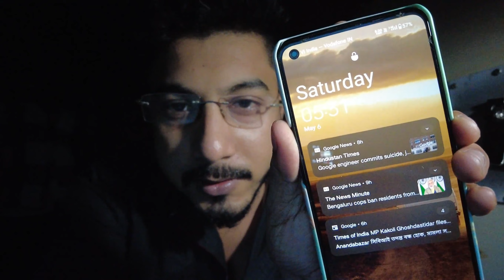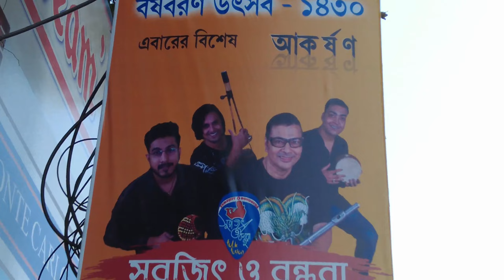Vlog 45 | Took other's Room Key 🤣 🔐🔑 | RawJib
Vlog 45 is all about show in Malda . This vlog has everything behind the screen , see what is there . I try to cover my concert time days and everything from my perspective , and I dont intend to hurt anyone's feeling , Race , Gender and Opinion . Thankyou for your Support.

Bengali Write up :

Vlog  44
আমি আমার দৃষ্টিভঙ্গি দিয়ে পুরো বিষয়টি আপনাদের সামনে তুলে ধরি । কোনো জাতি , লিঙ্গ, ধর্ম , ও মতামত কে আঘাত করার আমার কোনো অভিপ্রায় নেই।

Camera Setup : DJI
Audio Inbuilt and DJI Audio.
All Lights used in the video are Natural and Room Lights.

All my Videos are uploaded in Best Quality . Watch in better quality .